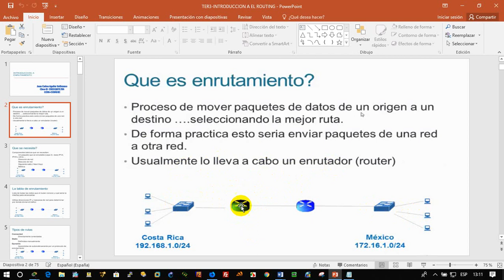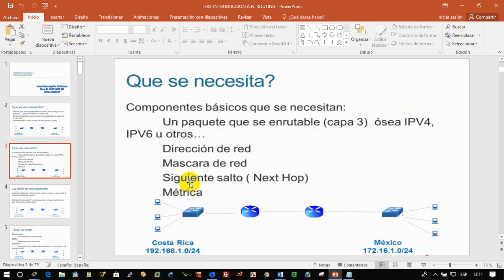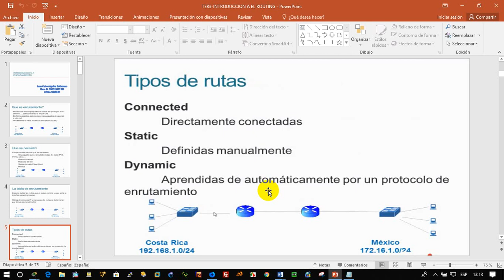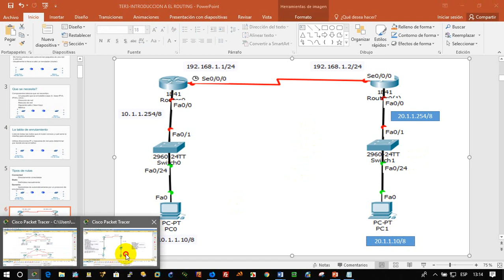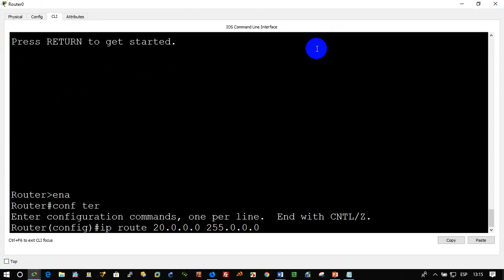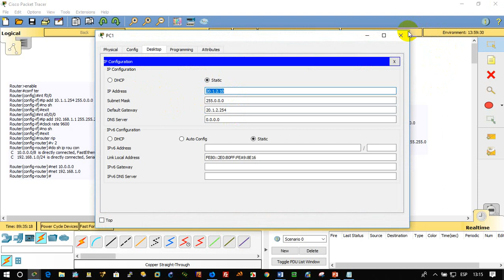conceptos de enrutamiento parte 1